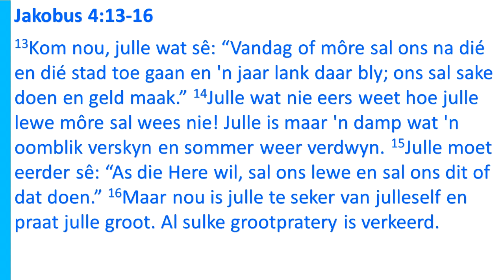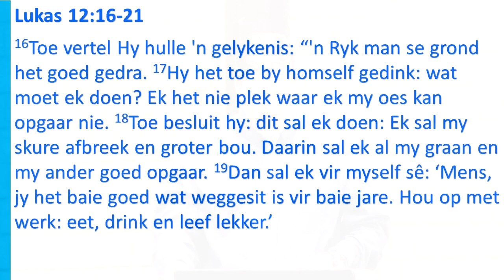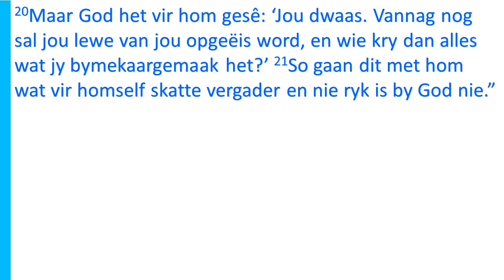Erediens 9 Oktober 2022 - Die wagwoord wat elke ware gelowige moet ken ...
Erediens 9 Oktober 2022 - Die wagwoord wat elke ware gelowige moet ken ... Jakobus 4:13-16; Lukas 12:16-21